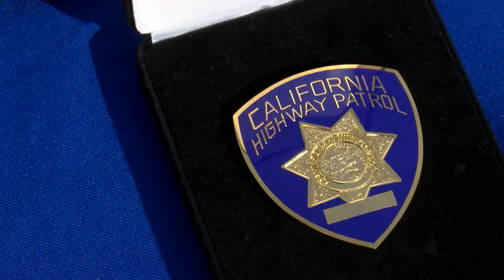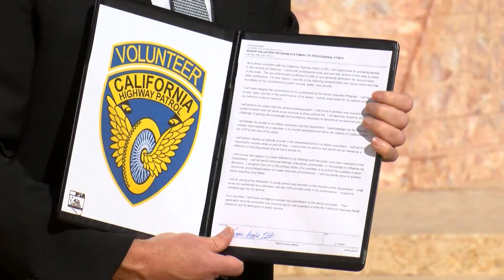Jacques-Andre Istel_ 92nd birthday